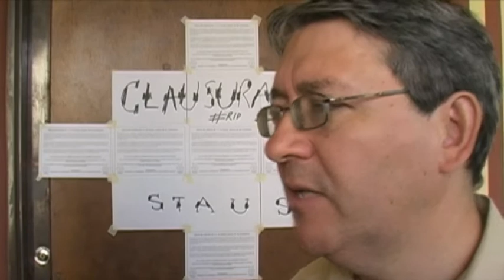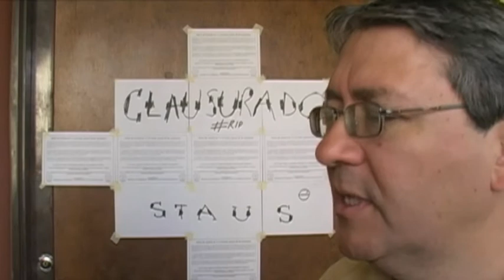Cierra Staus oficinas de Rectoría de Unison